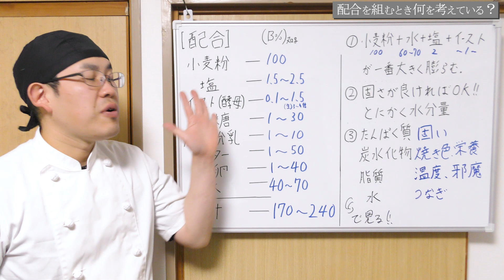【パン レシピ製作法】『シモガマ的考察』レシピ作る時に何を考えてるの？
【関連動画】

パン職人が「ご家庭でのパン作り」について情報発信しています。

ご興味いただけましたら